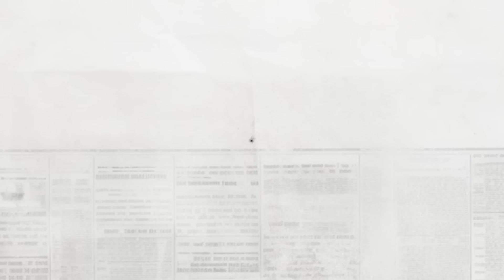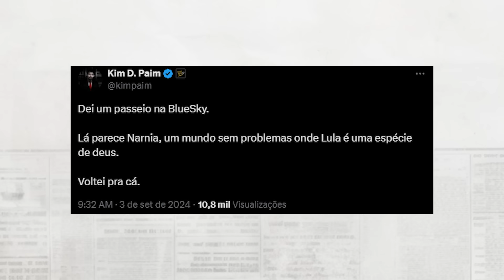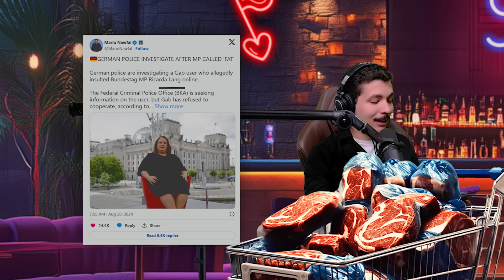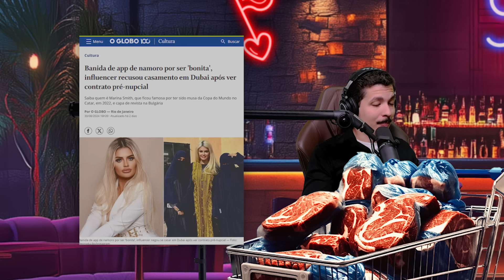Eles Defendem a Proibição C0MUN1ST4?! | NOTÍCIAS DE 5ª com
Notícias de Quinta pelo mundo:

Karaokê é proibido na Coreia do Norte.
Há quem ache que a medida foi totalmente acertada. Luigi que o diga.

Na Alemanha, autoridades jogam duro com quem não dá mole pra parlamentar gorda do Bundestag.

No Japão, primeiro ministro come peixe de Fukushima. “Seguro e Delicioso”. Ele passa bem. Entenda.

Em Dubai, a modelo e influencer brasileira Marina Smith - que já foi banida de app de relacionamentos por ser bonita demais - recusou se casar ao ver contrato matrimonial. O que tinha nesse contrato? Nem o pauteiro sabe.

Em Miami, homem embrulhado tenta embarcar como bagagem.

Na Europa, o Tinder saiu do celular e foi para o Supermercado. Tá sozinho? Entenda os códigos de relacionamento e vá fazer compras em Madrid.

E no Brasil? Bom, aqui, somos o país líder em plásticas de vulva.
Precisa dizer mais alguma coisa?

QUEM SOMOS?
Um debate franco e aberto acerca de questões das humanidades, como filosofia, arte, política e comportamento, passando por educação, família, religião, entre outros temas - sempre fundamentado em valores universais e nos princípios que formam a nossa civilização. Essa é a proposta do Estúdio 5º Elemento, formar um hub de conteúdo que parte das questões práticas do dia-a-dia da vida real, para a partir delas alcançar as coisas eternas